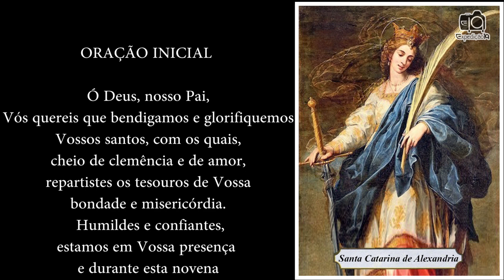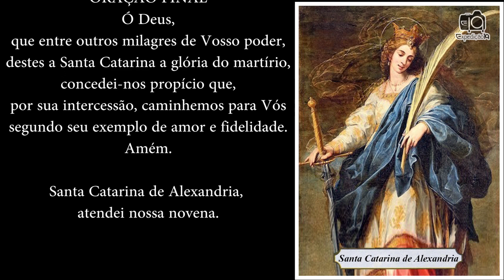Novena a Santa Catarina de Alexandria 9º Dia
9º Dia
Ó Deus, nosso Pai,
Vós quereis que bendigamos e glorifiquemos
vossos santos, com os quais,
cheio de clemência e de amor,
repartistes os tesouros de Vossa
bondade e misericórdia.
 Humildes e confiantes,
estamos em Vossa presença e,
durante esta novena
em honra de Santa Catarina,
nós Vos pedimos a graça de …
(faça seu pedido).
Dai-nos, também,
a graça de vivermos de
acordo com Vossa vontade.
Livrai-nos de todo pecado
e tornai-nos zelosos
na prática do bem.
Permanecei conosco
em todas as tentações
e recebei favoravelmente
nossos pedidos durante
esta novena.

Oração 9º Dia

Santa Catarina mártir,
na oração encontrastes
o alimento de vossa fé
 e a coragem de caminhar na fidelidade
de vossa consagração a Jesus Cristo.
Vencestes as tentações e sofrestes o martírio.
Rogai a Deus por nós,
para que sejamos dóceis ao Espírito
que nos foi dado para manifestarmos
 toda a verdade e, guardando
sua Palavra em nosso coração,
possamos viver a vida
de verdadeiros filhos de Deus.
Amém.

Rogai por nós, Santa Catarina.
A fim de obtermos o verdadeiro
espírito de Jesus Cristo.

ORAÇÃO FINAL

Ó Deus,
que entre outros milagres de Vosso poder,
destes a Santa Catarina a glória do martírio,
concedei-nos propício que,
por sua intercessão, caminhemos para Vós
segundo seu exemplo de amor e fidelidade.
Amém.

Santa Catarina de Alexandria,
atendei nossa novena.

Se você gostou da novena; clique em gostei (no joinha ). Isso é muito importante. Pois o vídeo terá mais indicações e chegará a mais pessoas, que também gostariam de receber esta novena.